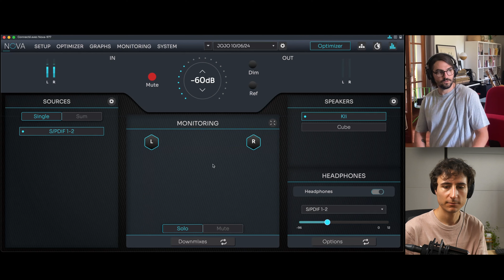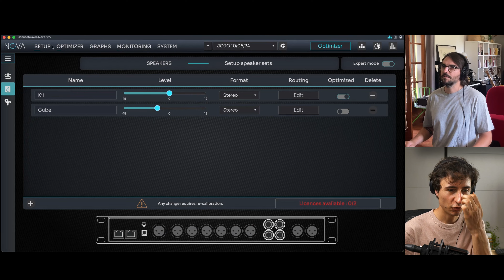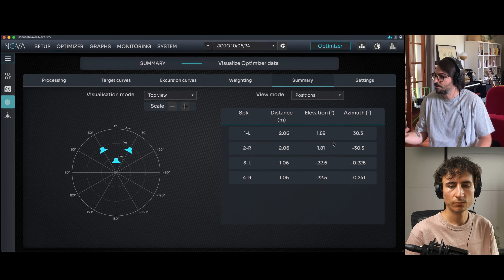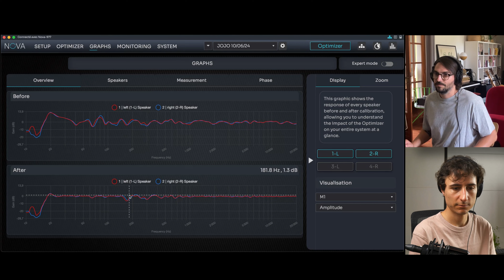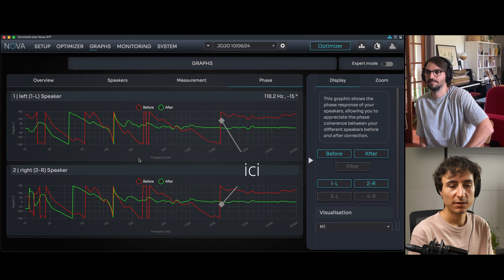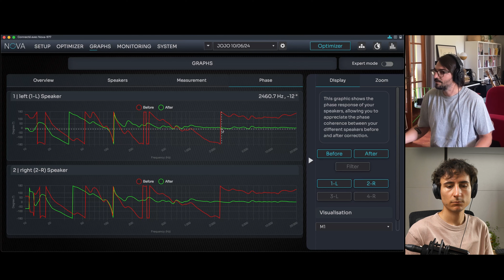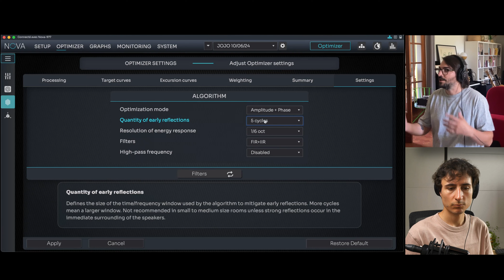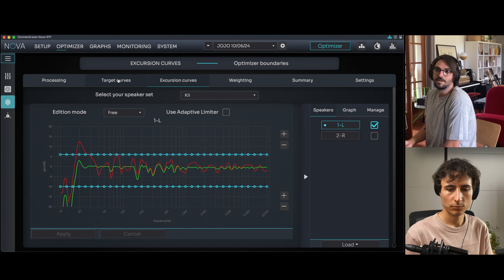Le Trinnov Nova chez Johannes Buffard (Shorebreaker)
Johannes Buffard nous dévoile son utilisation du processeur acoustique Trinnov Nova au studio Shorebreaker.